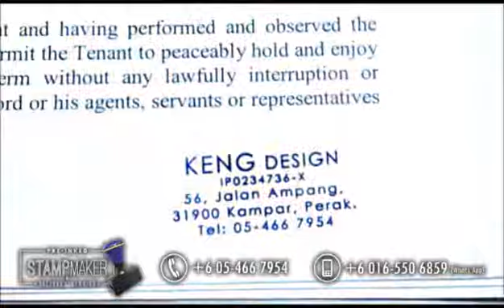Rubber Stamp Maker, Rubber Stamp Shop, Rubber Stamp Company, Pre Inked Stamp Maker in Malaysia